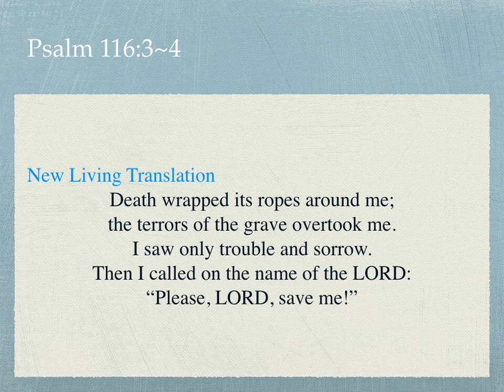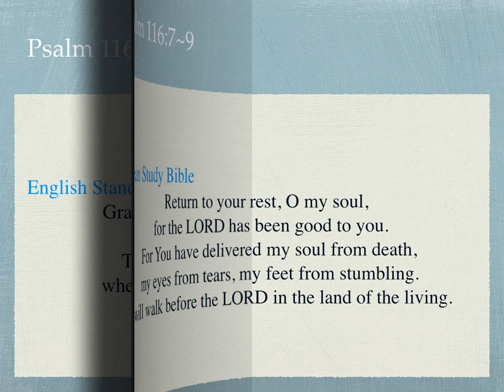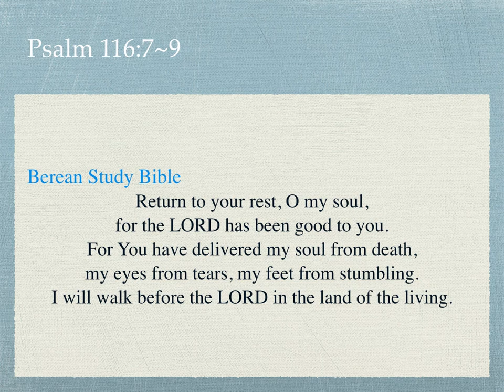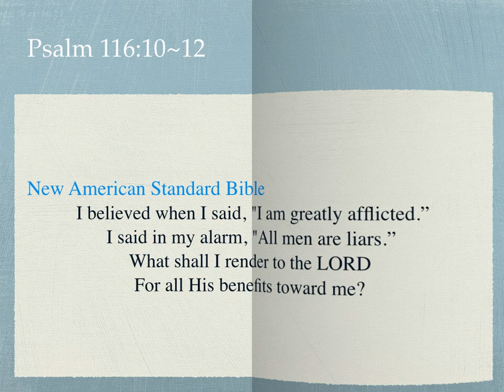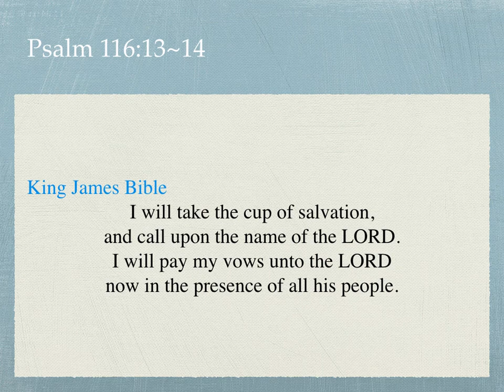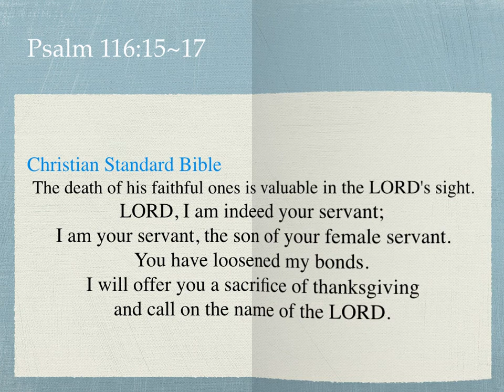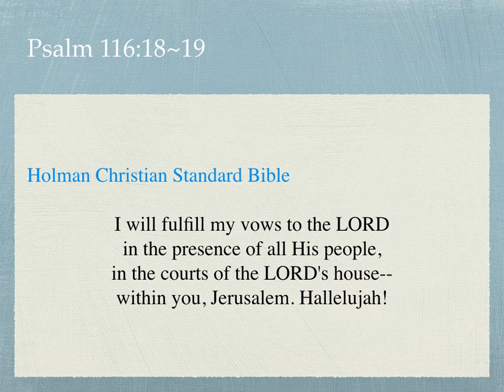1006. He Listens to My Voice - 시편 116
L. B. 영어성경아카데미 - 우리의 기도를 들으시는 하나님께 감사의 제사를 드립니다.